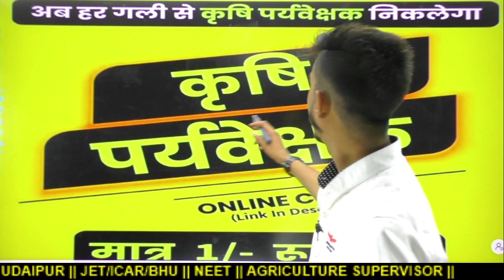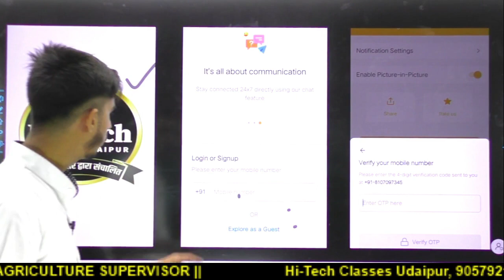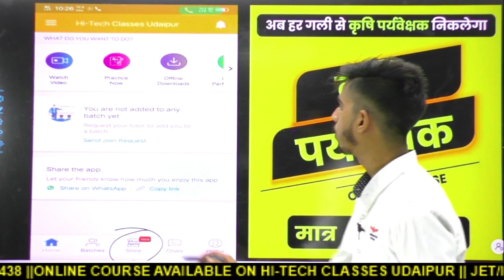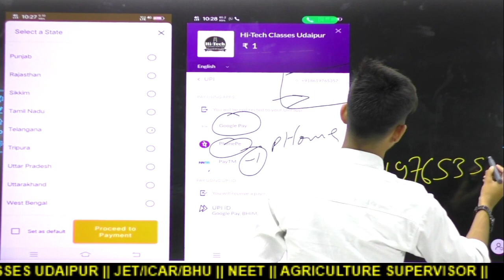BIG SELL OFFER ll मात्र 1 ₹ मे कृषि पर्यवेक्षक का सम्पूर्ण कोर्स ll APP को कैसे Download करे ll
व हाई टेक क्लासेज उदयपुर की App का आनंद उठाये

🔶🔶🔶🔶🔶 Contact:- 👇👇👇 प्रतिस्पर्धी परीक्षाओं के लिए नए बैच और पाठ्यक्रमों के बारे में जानकारी के लिए 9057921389, 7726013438 पर हमें कॉल करें (Call us at 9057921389,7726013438 for information about new batchs and courses for competitive examinations) 🔶🔶🔶🔶🔶